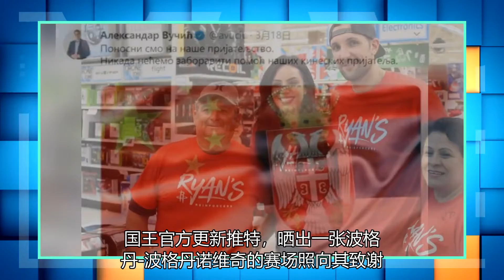国王官方感谢博格丹：谢谢你，波格丹诺维奇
今日，国王官方更新推特，晒出一张波格丹-波格丹诺维奇的赛场照向其致谢。“感谢你，波格丹!国王官方在推文中写道。